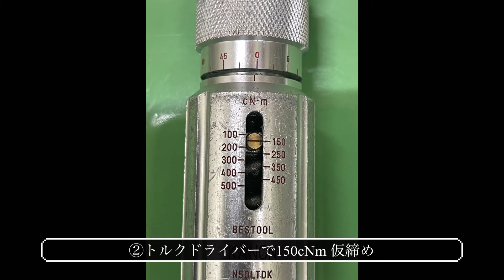40kHz超音波ミーリングチャック（BT40）セット Umill-ATCB4C-00-set（65-6889-38）